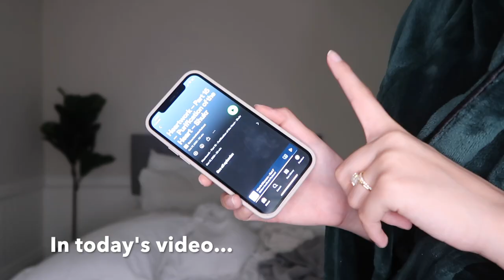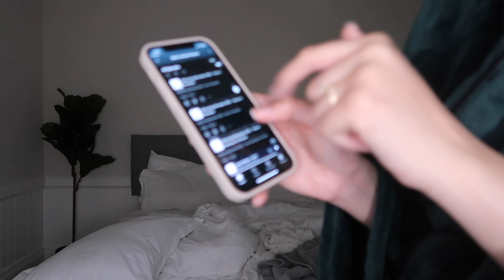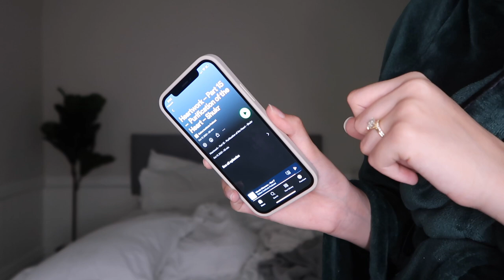ramadan vlog | day 1 | clean with me | getting back into the swing of things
silk lined undercaps:
code: bushrakhan